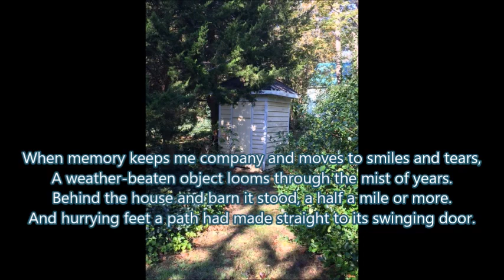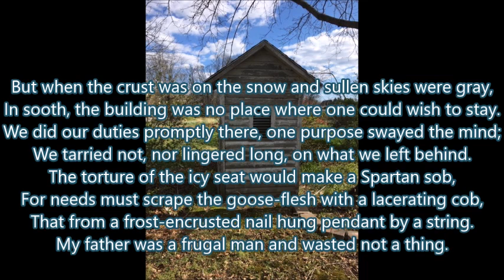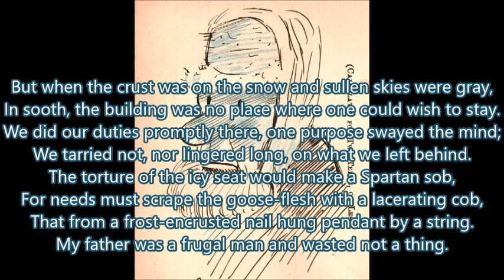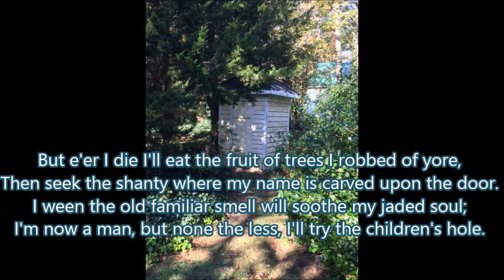The Passing of the Backhouse- told in the style of Mark Twain or Hal Holbrook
A poem attributed to James Whitcomb Riley of a once vital part of our past, told in the style of Mark Twain or Hal Holbrook.  The music is "No Place Like Home."